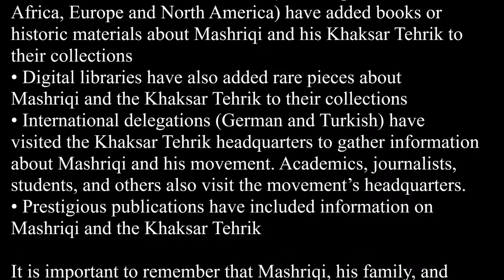"Punjab Government Shelves Plan to Build Allama Mashriqi Museum and Library"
"Punjab Government Shelves Plan to Build Allama Mashriqi
Museum and Library"

The Punjab Government seems to have shelved plans to build an
Allama Mashriqi Museum and Library for unknown reasons.
Over a decade ago, The Daily Times (June 09, 2004) reported
that the Government of Punjab was moving forward on plans to
build an Allama Mashriqi Museum and Library in Lahore. The
Daily Times wrote at the time:

“The Punjab government plans to build a library-cum-museum in
honour of Allama Inayatullah Khan Mashriqi. The museum will
house his articles, artefacts, unpublished manuscripts and a
1942-model Renault-Benz Mercedes…The sources said the
Punjab government wants to preserve the heritage of the late
Allama Mashriqi to inform future generations about the genius
of the man. The orders to build the museum reportedly come
from top Punjab government officials, who met with the late
Allama's family…”

Further highlighting Mashriqi’s caliber, The Daily Times wrote,
“British newspapers wrote about Allama Mashriqi in 1930
calling him ‘a genius of untold possibilities.’” The Daily Times
referred to him as "the biggest mathematician in any nationality

There seems to have been no action on the museum project
since the time that the Daily News wrote about it over 10 years
ago. The much-needed museum/library project would have
served as a tremendous resource for academic researchers,
journalists, students, and others seeking to learn about Pakistan,
India, and Bangladesh’s history during the crucial pre-partition
and post-partition era. The cancellation of the project is even
more surprising considering that interest in Mashriqi – from his
life story to his impact on the demise of colonial rule in the
Indian sub-continent to his political, philosophical, and
religious ideas - has grown in both the East and the West. Some
examples of this growing interest include:

• A large number of people around the world – from
and other web sites that provide information on him
• World-famous research libraries (including in Australia,
Africa, Europe and North America) have added books or
historic materials about Mashriqi and his Khaksar Tehrik to
their collections
• Digital libraries have also added rare pieces about
Mashriqi and the Khaksar Tehrik to their collections
• International delegations (German and Turkish) have
visited the Khaksar Tehrik headquarters to gather information
about Mashriqi and his movement. Academics, journalists,
students, and others also visit the movement’s headquarters.
• Prestigious publications have included information on
Mashriqi and the Khaksar Tehrik

It is important to remember that Mashriqi, his family, and
followers made tremendous sacrifices for the freedom of the
Indian-subcontinent. Mashriqi was imprisoned and tortured,
stabbed and threatened, his movements were restricted, his
property and bank accounts were confiscated, the Khaksar
Tehrik and Al-Islah were banned, one of Mashriqi’s sons was
killed during the struggle (while other sons were tortured), his
daughter and wives received death threats, and his followers
were jailed, prosecuted, and tortured. Yet Mashriqi refused to
surrender or cooperate and did not relent until the sub-continent
was freed from foreign rule in 1947. The contributions and
sacrifices of Mashriqi and his movement played a crucial role in
the sub-continent’s history.

Hopefully, the Government of Punjab will take immediate steps
to establish an Allama Mashriqi museum and library. The
Governments of Pakistan, India, and Britain should also
declassify Mashriqi and the Khaksar Tehrik’s materials. The
materials that are available to libraries and other institutions
today represent only a small subset of the Khaksar materials
produced; the remaining materials are still inaccessible to these
institutions and continue to rot in various archives in Pakistan,
India, Bangladesh, and the United Kingdom. Even Mashriqi’s
rare and historic Al-Islah weekly newspaper remains unavailable
in top research libraries in the East and West (digital files are
now available on the internet).

The Government must reinstate the Allama Mashriqi
museum/library project to provide a balanced and accurate
picture of the history of the sub-continent.

More information on Allama Mashriqi is available on the
internet and social media sites, including:

Reported by:

1. World Tribune Pakistan, May 16, 2016
2. South Asian Pulse, May 16, 2016
3. The News Now (India), May 16, 2016
4. Asian Lite (United Kingdom), May 17, 2016
5. The Asian Today (United Kingdom), May 17, 2016
6. India Post (California, USA), May 27, 2016